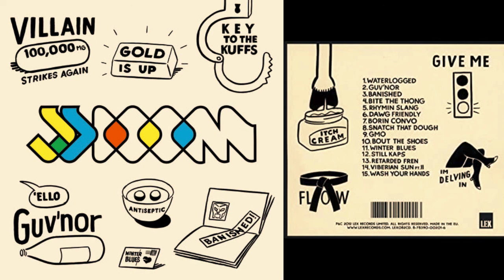JJ Doom - Winter Blues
Artist: JJ Doom
Featured artist: Boston Fielder
Album: Key to the Kuffs
Released: 2012
Key to the Kuffs is a collaborative album by alternative hip hop artists Jneiro Jarel and MF DOOM under the moniker JJ Doom. It was released on Lex Records on August 20, 2012
Label: Lex Records
Length: 42:00
Genres: Alternative hip hop, Underground hip hop